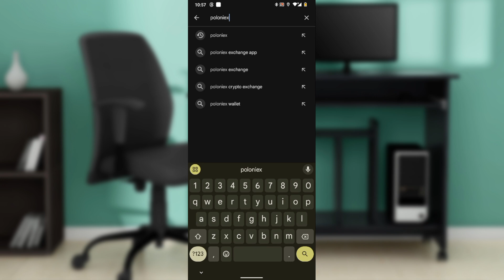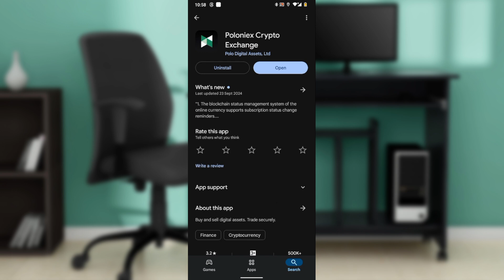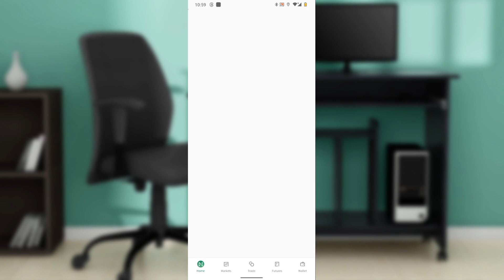How to Download and Install Poloniex Mobile App (Easiest Way)​​​​​​​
In this video I will show you How to Download and Install Poloniex Mobile App. It would be good if you watch the video until the end so that you don't miss important steps.